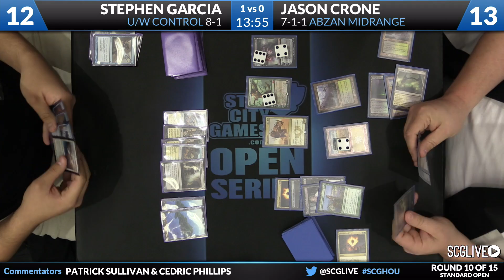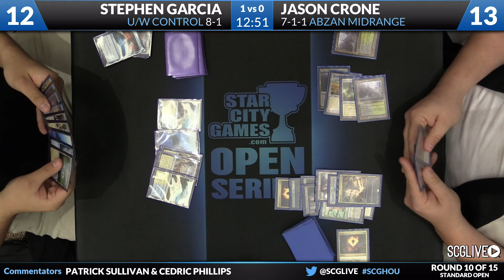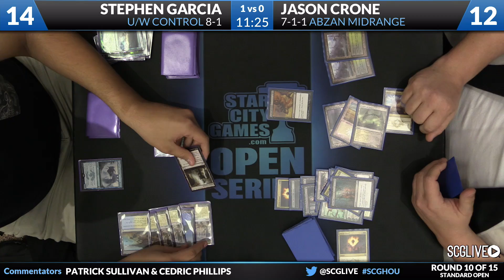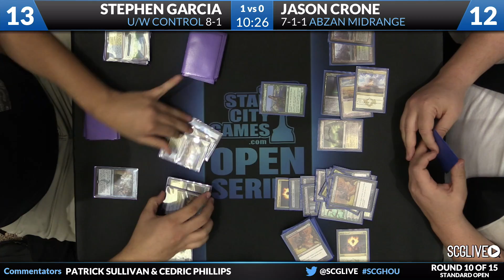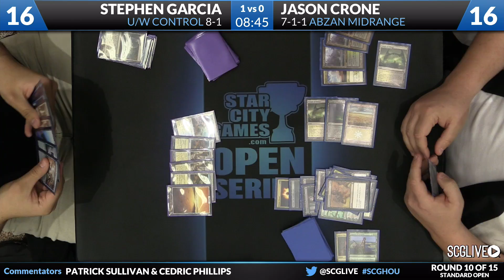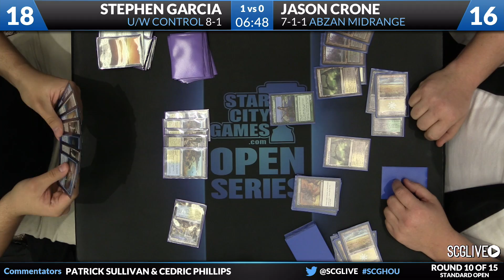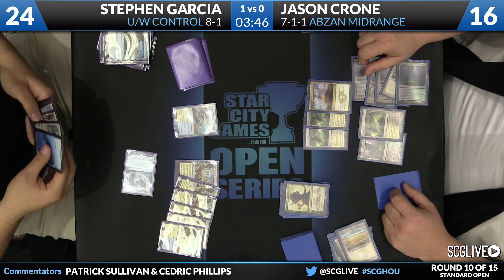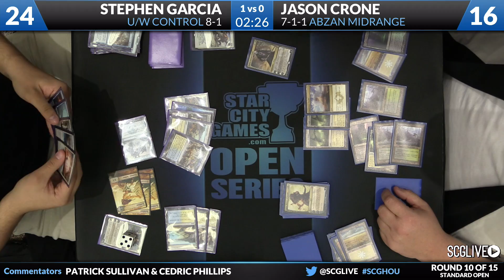SCGHOU - Standard - Round 10b - Stephen Garcia vs Jason Crone [Magic: the Gathering]